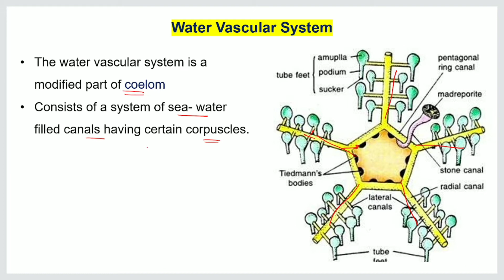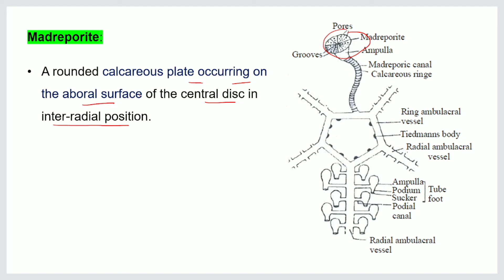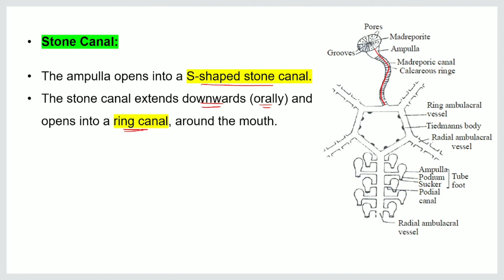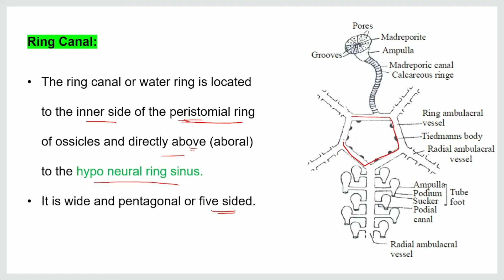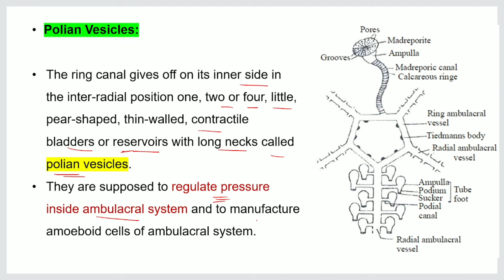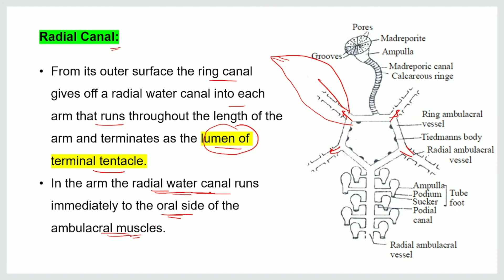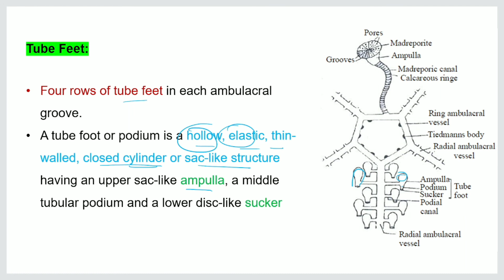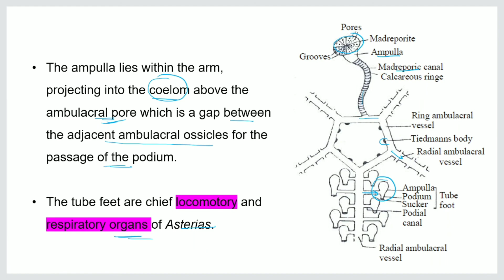Water Vascular system of Asterias (Starfish) || Zoology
water Vascular system